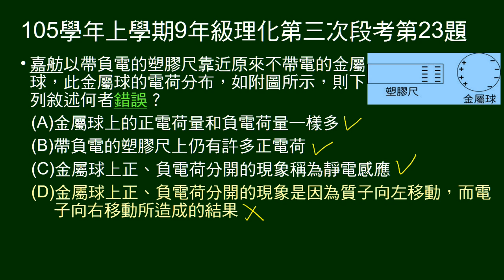105學年上9年級理化三段第23題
給靜電感應圖示，問敘述何者錯誤。